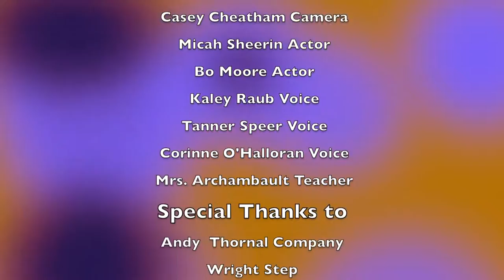Category 9 - Academic Promotional Video - Winter Haven "All About Life"